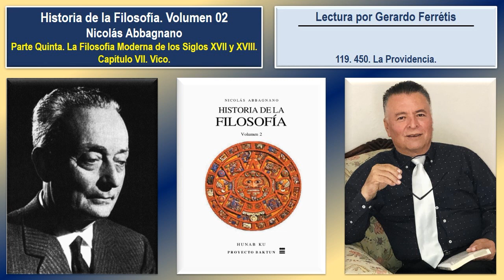Historia de la Filosofía. Volumen 02. 119. 450. La Providencia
Historia de la Filosofía. Nicolás Abbagnano. Volumen 02. 119. Parte Quinta. La Filosofía Moderna De Los Siglos XVII Y XVIII. Capítulo VII. Vico. 450. La Providencia.